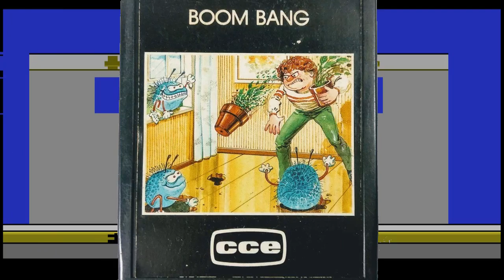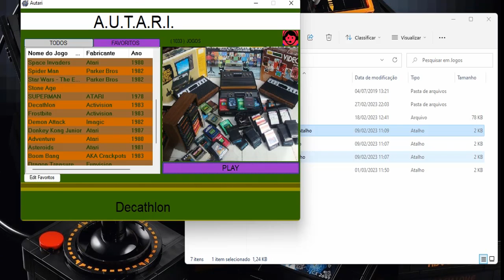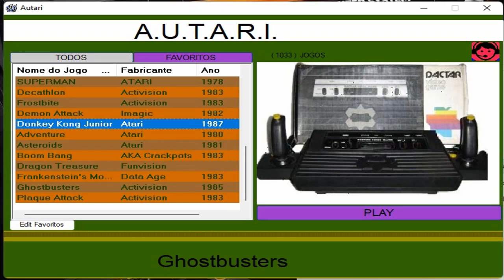Os melhores Jogos do Atari2600